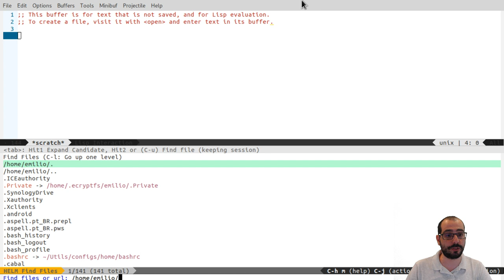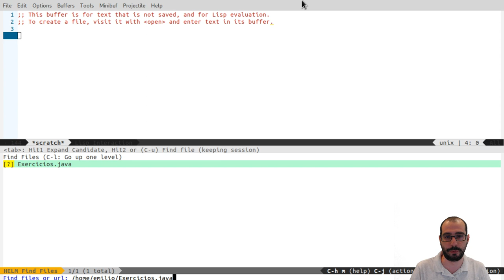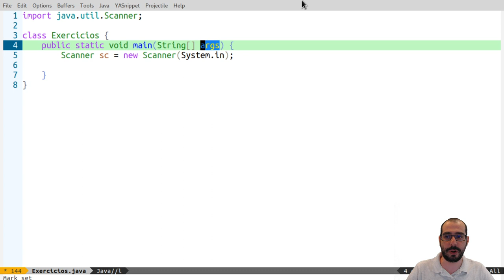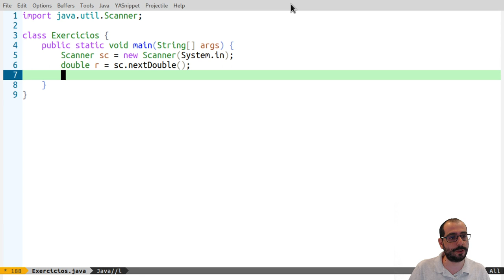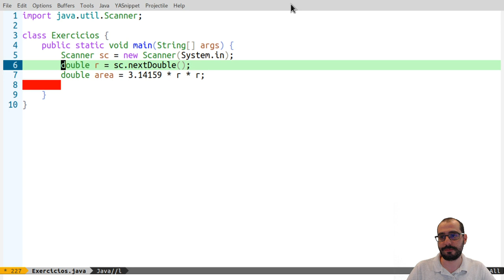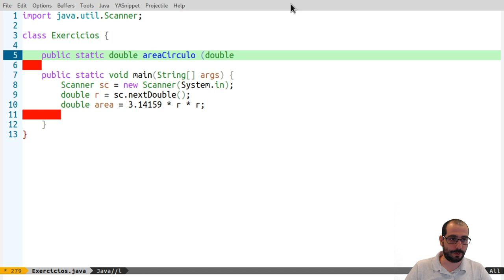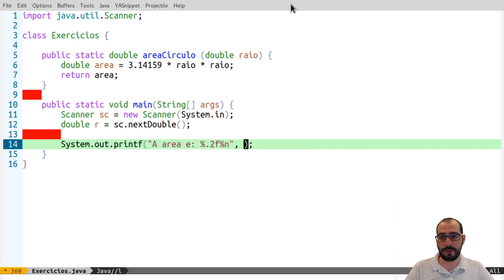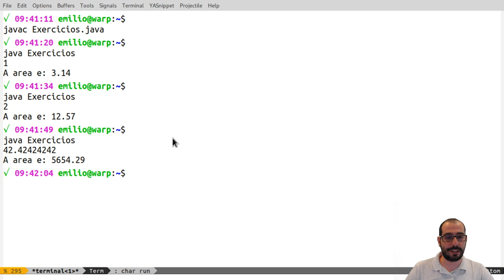Vídeo 02.1 - UFABC - PI (20.Q1) - Revisão Pt 2.1 - Ex. com Funções (métodos) em Java - Área Círculo